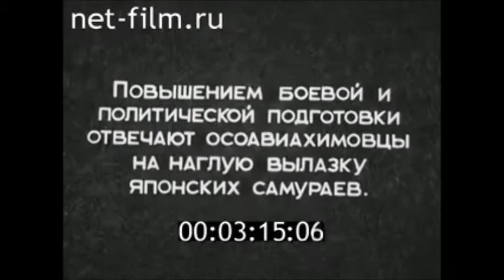1939г. Лагеря осоавиахим. Удмуртия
Межреспубликанский киножурнал, №17, 1939г